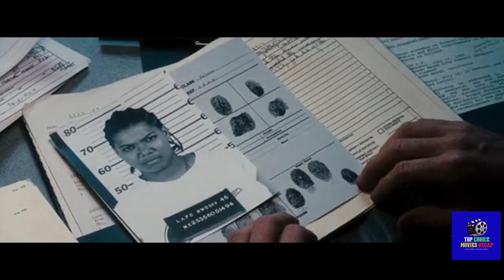Four Friends Plot a Bank Heist for Personal Gains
Following her dismissal from her position as a bank teller, Frankie (Vivica A. Fox) takes up employment at a cleaning service alongside her friends Tisean (Kimberly Elise), a single mother; Cleo (Queen Latifah), a vibrant lesbian; and Stony (Jada Pinkett), who is coping with the recent loss of her brother. Faced with financial difficulties, the women embark on a series of bank heists. Initially, their endeavors prove fruitful, but they soon draw the scrutiny of an overly dedicated detective (John C. McGinley).

Movie Title: Set It Off 1996

Please note that we do recaps of various films to Influence viewers to watch the full length movies and to keep them informed. This recap channel is to summarize a movie from our own perspective. However, we have used most of the footage from the film for better understanding.